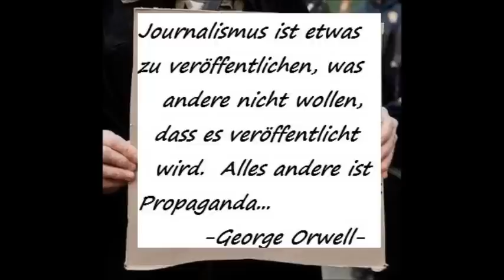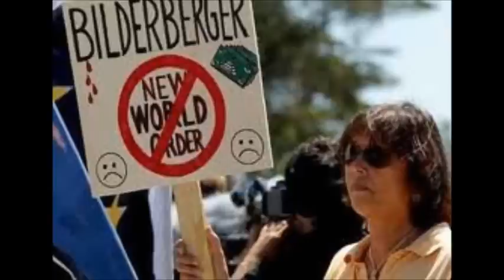Bilderberger Steinbrück löst Bilderberger Merkel ab Wake News Radio TV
Jetzt taucht er aus der Versenkung wieder auf, der Peer Steinbrück, SPD u. ehemaliger Finanzminister der BRD.

Viele, die die einflussreiche Bilderberger-Gruppe bislang nicht kannten, werden jetzt eines besseren belehrt. Wie in der internationalen Neuen Medien -- Landschaft bereits ausgiebig im letzten Jahr berichtet, wurde Peer Steinbrück in St. Moritz, Schweiz in 2011 als neuer BRD-Bundeskanzler bestimmt, der die inzwischen schwer abgewirtschaftete BRD-Bundeskanzlerin demnächst ablösen soll. Übrigens zusammen mit Bilderberger-Kollege, Jürgen Trittin, Partei der BRD-Grünen, der ebenso dort war...in illustrer Zusammenkunft u. a. mit international per Haftbefehl gesuchten Kriegsverbrecher Henry Kissinger. Als dann eine Verhaftung durch die Schweizer Polizei drohte mussten die Teilnehmer einen Tag früher fluchtartig die Schweiz verlassen.